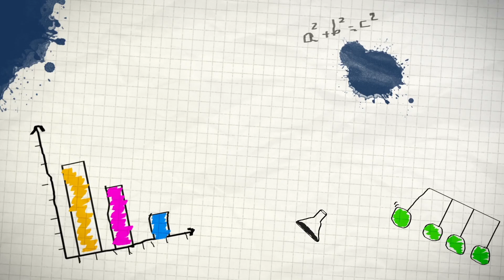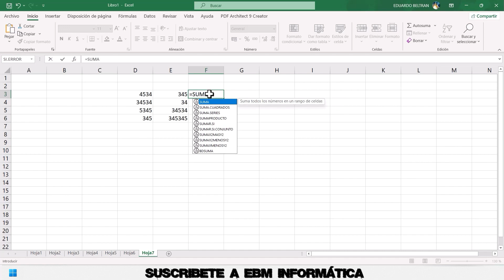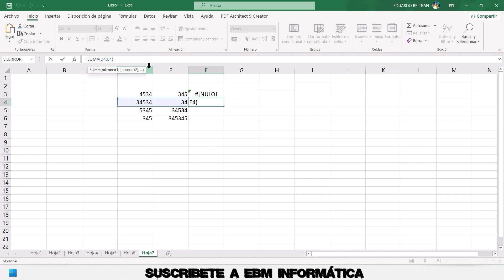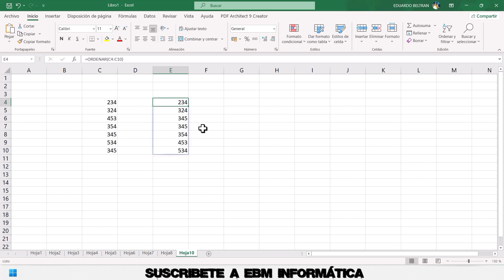LOS CÓDIGOS DE ERROR DE EXCEL Y COMO SOLUCIONARLOS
En el video de hoy, te explicamos, LOS CÓDIGOS DE ERROR DE EXCEL Y COMO SOLUCIONARLOS